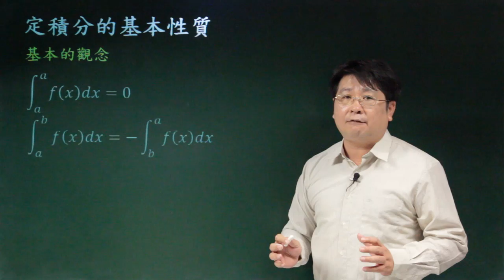定積分的基本性質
課程簡介：定積分表示曲線下所圍出的面積，根據這樣的觀念，分割、加減、純量積等性質就會很容易了解。
課程難度：■□□□□
適合對象：
授課教師：李柏堅
製作單位：中華科技大學 遠距教學組
製作人員：林文博 蔡鄢竹